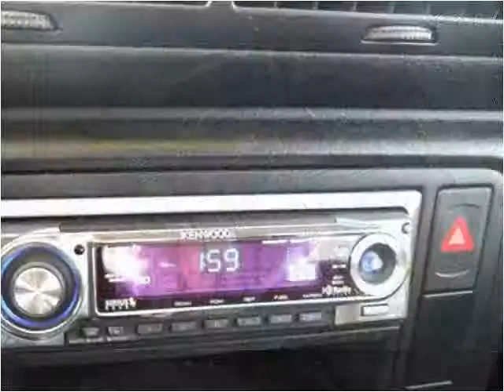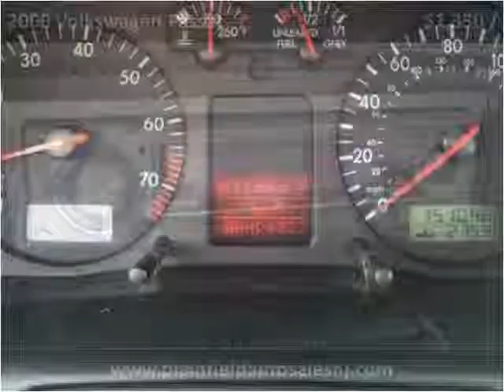2000 Volkswagen Passat Used Cars Plainfield NJ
This 2000 Volkswagen Passat is available from New Plainfield Auto Sales.